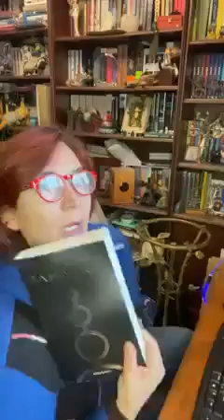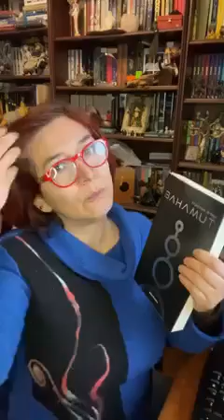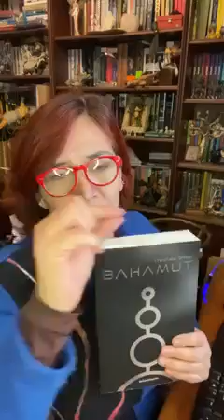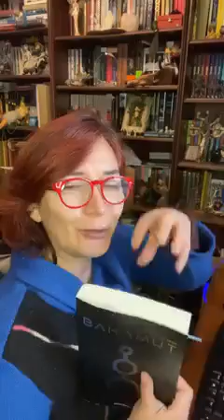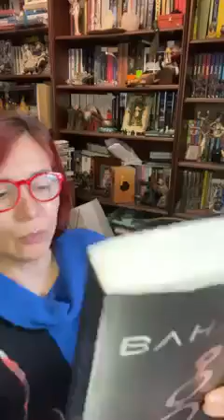“Bahamut” de Francisco Ortega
“Bahamut” de Francisco Ortega. Una obra coral para mostrarnos a través de la ciencia ficción el papel que pueden desempeñar las IA en nuestro futuro (¿o presente?). Juega con todo su universo imaginario para replantearnos distintas problemáticas del hoy… Juegue! 🙃